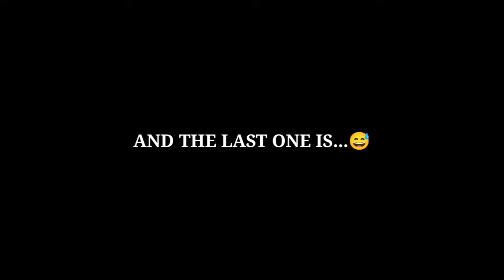MOST UNRATED GUN SKINS OF FREE FIRE USED BY ME 😮😅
FREE FIRE

NOOB TO PRO JOURNEY LVL 100⚡⚡para SAMSUNG A3,A5,A6,A7,J2,J5,J7,S5,S6,S7,S9,A10,A20,A30,A50,A70, FF

1.Garena Free Fire Indonesia Live
 2.Garena Free Fire Brazil Live
3.Garena Free Fire Brasil Live
4.Garena Free Fire India Live
5.Garena Free Fire Singapore Live
6.Garena Free Fire Thailand Live

24k Goldn - Mood (MODE RUOK FF, Apelapato999)

SMSUNGA3,A5,A6,A7,J2,J5,J7,S5,S6,S7,S9,A10,A20,A30,A50,A70.

aarav mehta
rockstar gaming
siman gaming